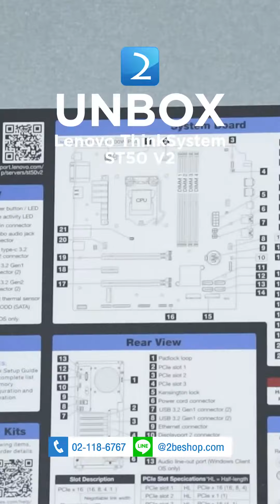แกะกล่อง Lenovo ThinkSystem ST50 V2 Unbox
สนใจสินค้าเพิ่มเติม ดูได้ที่

2BESHOP.COM Make IT Simple